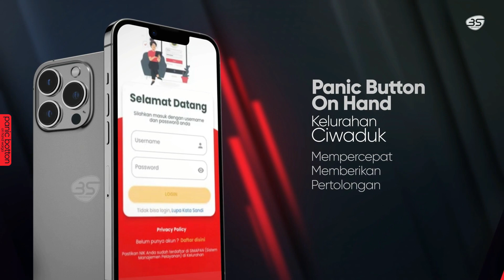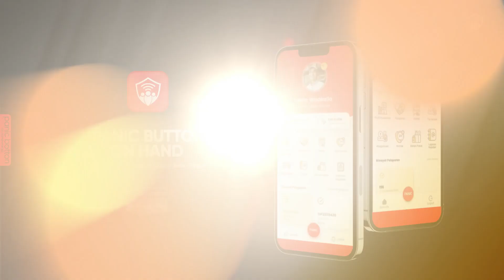Panic Button onhand R5 by HiziDesign23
Request by: Kak Mardiboy BSI